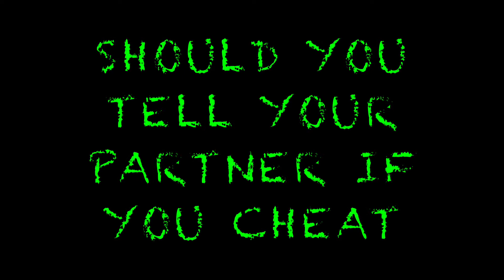WHY DO PEOPLE CHEAT!!!!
Drawing is the honesty of the ART!! There is no possibility of cheating. It's either good or bad.
life only gives you what you demand. Consult with God what you want to change and then start to put in the work!

SHERHENAH

FERRONMI